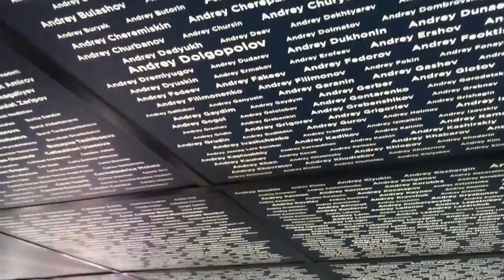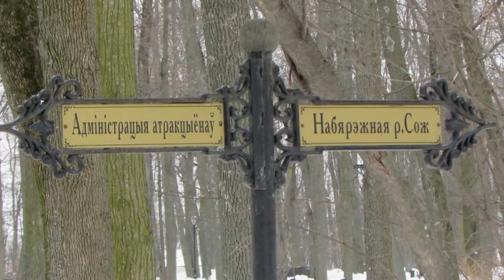В объективе Беларусь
SkyWay - это уже реальность.
Зарегистрироваться и принять участие в проекте SkyWay
Беларусь делает реальные практические шаги к внедрению нового вида транспорта и спасения экологической ситуации на всей земле. Но даже старые дороги и транспорт в Беларуси содержатся в отличном состоянии. Мои впечатления от поездки в Гомель смотрите в этом видео. Жаль только что видеосъемку пришлось делать с помощью фотоаппарата.